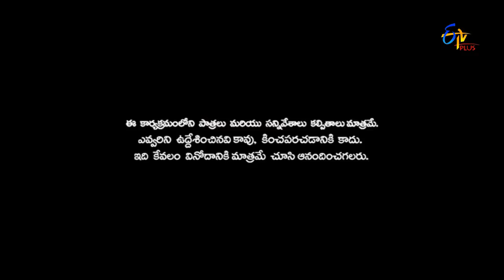Patas | Ammailu Abbailu | 26th January 2017 | ETV Plus